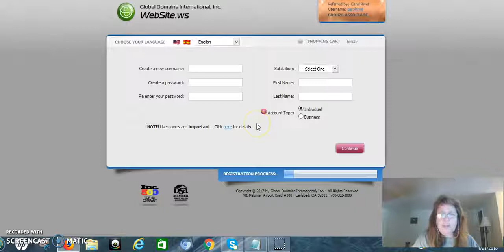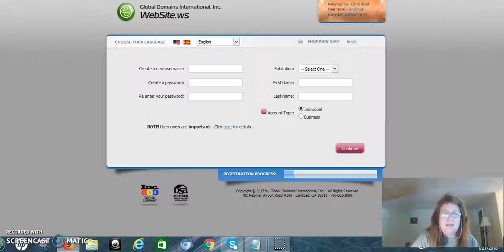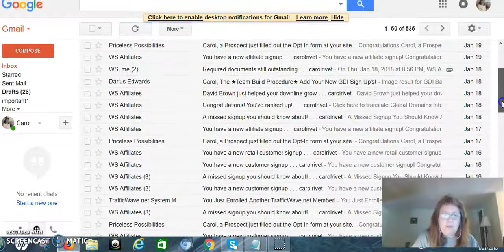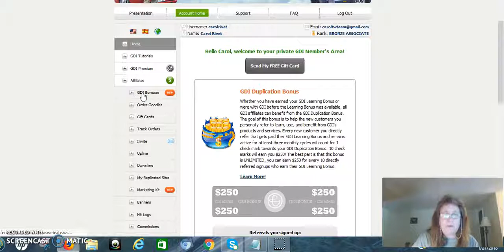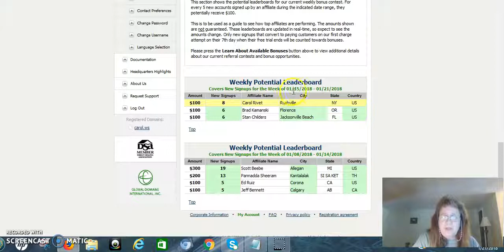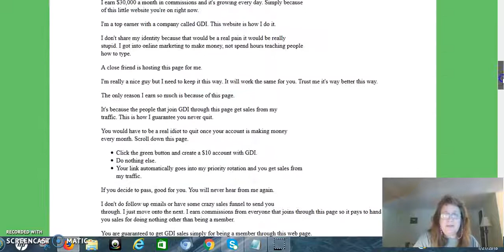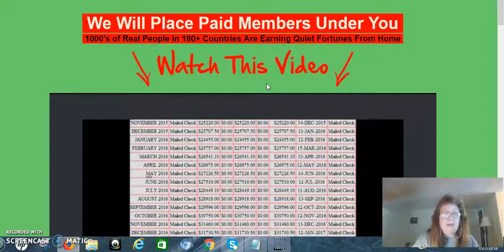The Best Way To Make Money Online, GDI Action Power Team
... on your way to earning $30k Monthly. With just an investment of $10 into this business, I am now making over $30,000 monthly recurrent income. The $10 is for your domain name and hosting. In order words, you are paying nothing.

IF YOU'VE BEEN DISAPPOINTED IN TOO MANY ONLINE
BUSINESSES PROMISING WHAT THEY CANNOT GIVE,
THIS BUSINESS WILL BE YOUR BREAKTHROUGH BECAUSE
EVERY MEMBER OF OUR TEAM SUCCEEDS!

OUR ACTION POWER TEAM DOES WILL PLACE PAID MEMBERS UNDER YOU. THERE’S NO FAILURE IN OUR TEAM!

Regards,
C.J. Emmanuel